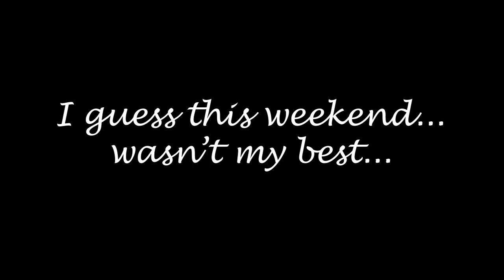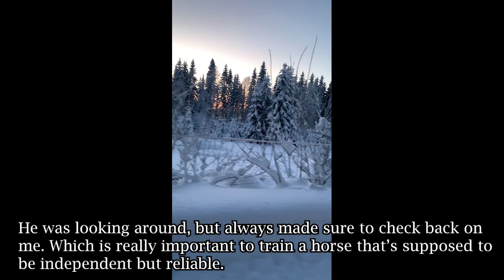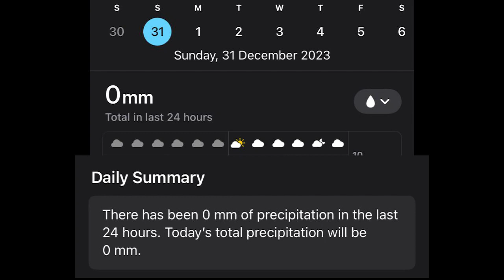🐴 Last Vlog of 2023 - I fell down | 18 horses near arctic circle | barn vlog 2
The last vlog of 2023. It ended with a weekend full of little accidents and 2024 starts with -23C/-9,4F.